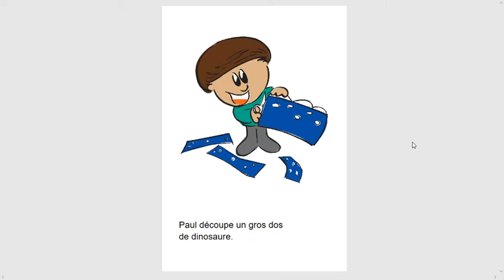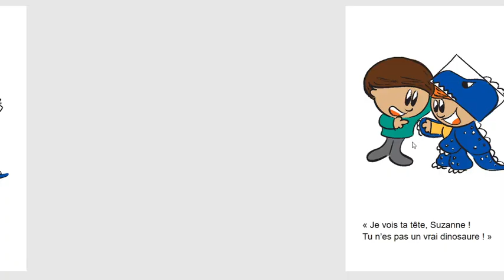Suzane se déguise en dinosaure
Paul et Suzanne série 1 thème 1

Lecture pour les élèves de Gabrielle-Roy